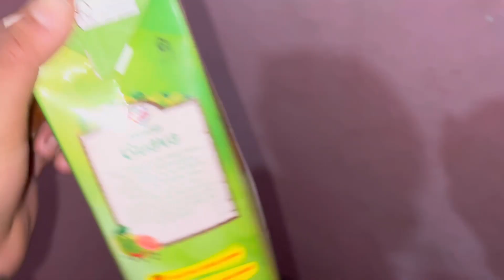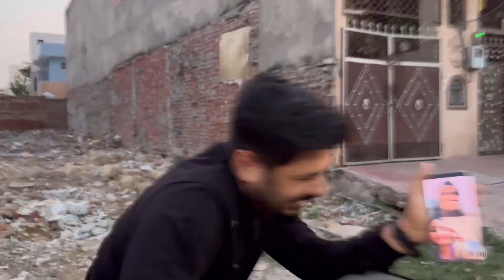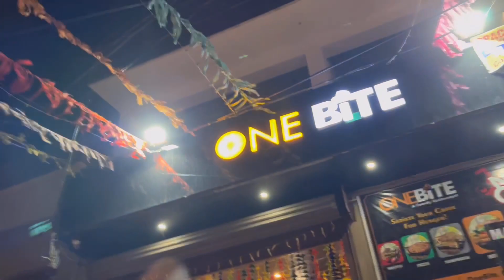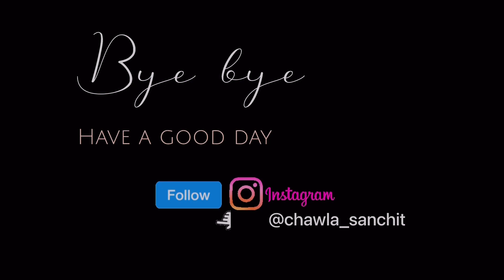Daivik Train se ye kya seekh aaya 🤦‍♂️🤦‍♂️ | A day out with school friends | dost ko pakad liya😜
Hello guys welcome back to another video . In this video i am sharing my bike ride experience and showing how I spent a day with my school friends.

New to Sanchit vlogs ? If so here’s what you need to know
I like to travel a lot so i use this channel to explore different places and helps people to experience the same with me and explore the world through my lenses and plan according to that.

I am super active on social media so let’s
Chat there :-

sanchitchawla_

Daivik ne ye kya kardiya .
Daivik train se naya seekh ke aaya kuch .
Daivik first time in vlog.
Daivik hua naraj.
A day out with school friends .
Meeting school friends after so long.
Bike ride experience.
Ride to manesar .
Bike ride from rohtak to manesar.
Tribute to our freedom fighters.
Bike ride tribute to our freedom fighters experience.
One bite cafe visit.
One bite cafe rohtak.
Best cafe in city.
One bite franchise.
The unforgettable bike ride 7.0
Daily vlogging.
Routine vlog.
How to do vlog.
Friends ko range hath pakda.
Dosto ko ladki ki zarurat.
Friends need girlfriends 🤣
Full day of eating.
Sunday ride.
Sunday vlog.
Vlog with friends.
How to make a small video.
Sanchit vlog rohtak.
How to take one bite cafe franchise .
Franchise outlet.
Dost ko video calling karte pakda.
Best day with friends .